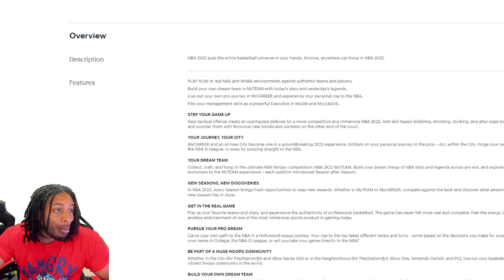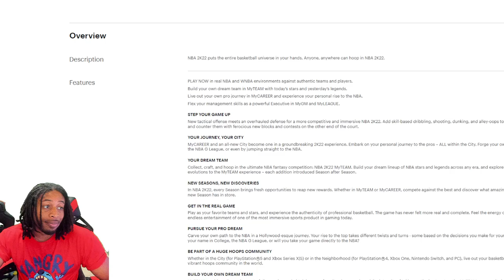NBA 2K23 GAMEPLAY SHOT METER LEAKED - CURRENT GEN VS NEXT GEN - GAMEPLAY DESCRIPTION